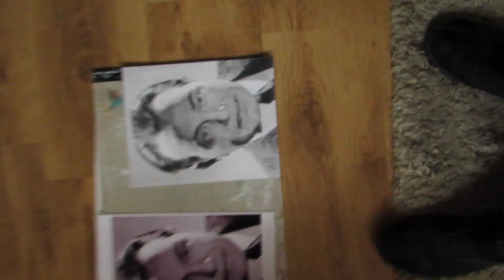Edward G Robinson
re upload from 2017 i think, batch of 6 x 10 pencil drawings of some of my favorite film stars i grew up watching movies of